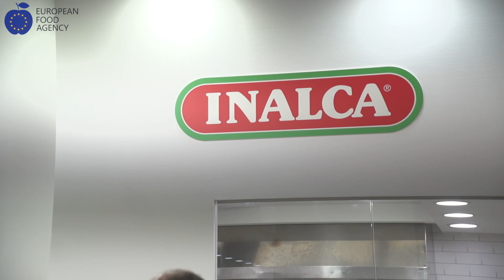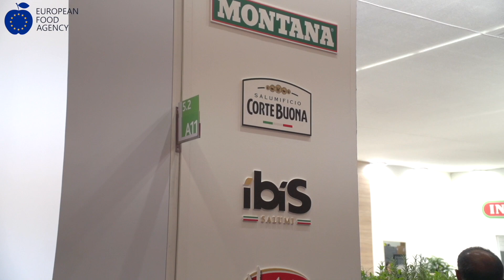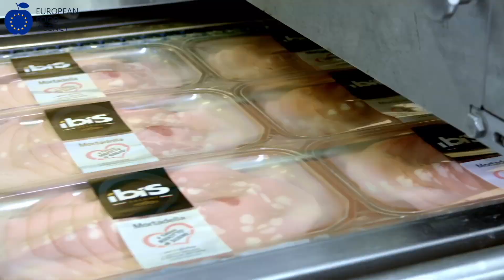Inalca Food & Beverage: la ristorazione italiana è globale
Inalca Food & Beverage nasce con l’idea di esportare il Made in Italy, produrre servizi, portare i prodotti alla porta dei clienti, in particolare quelli della ristorazione italiana, curando nel dettaglio ogni singolo passaggio. Attualmente la controllata del gruppo Inalca può vantare clienti in 40 Paesi del mondo.
Ad Anuga 2023, EFA News ha incontrato Augusto Cremonini, amministratore delegato di Inalca Food & Beverage, che ha raccontato dell'espansione del gruppo fuori dall'Europa, in particolare in Australia, in Cina e nel Sud Est asiatico: un obiettivo possibile anche perché, spiega, “non c’è Paese al mondo in cui non vi siano ristoranti italiani”.